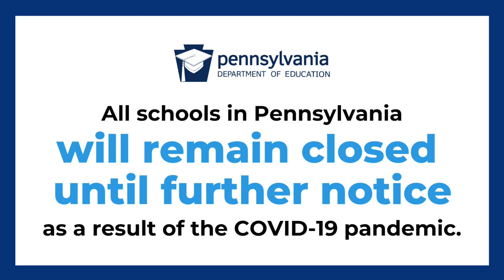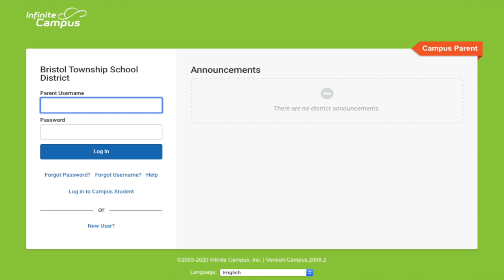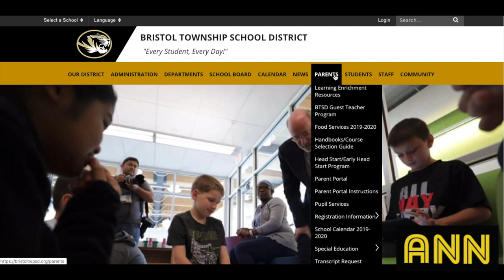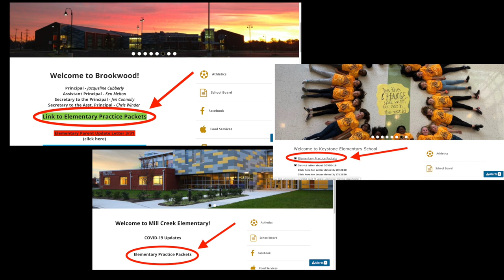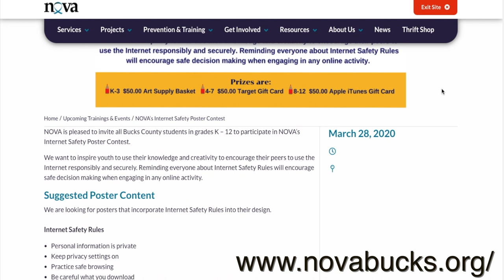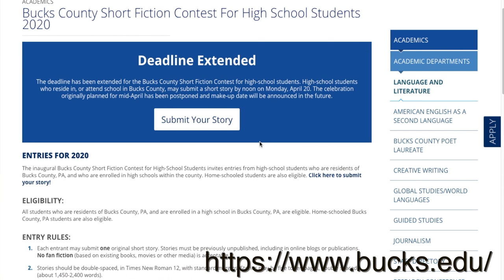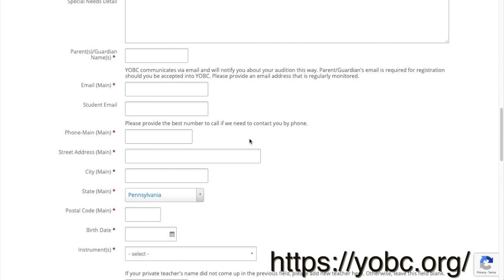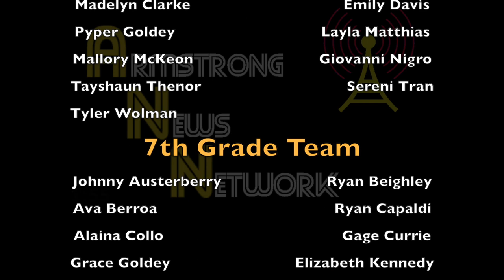Bristol Township School District - April 6, 2020 Video Update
This video was created by the students of the Armstrong News Network to provide an update on the current district plan amidst the COVID-19 epidemic as well as share a few opportunities available for our students.
Stay safe!